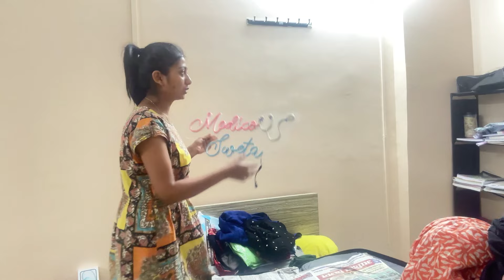Home Sweet Home॥A Day in my Life,Ghar ka tasty😋khana🥟 ,will miss all this॥Travel vlog return Hostel😔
Ghar ka tasty😋khana🥟
will miss all this
Travel vlog return Hostel😔
Unpacking
Setting my room
Miss my family
Love my family
Ghar se durr
Miss my moms food
Chokha wala chawal
Momo
Medico Sweta
Sweta
Sweta Unfiltered

To stay updated for the timings of live session do join my Telegram:

Note: Everything you see in this video is created by the owner i.e.Medico Sweta

Hi! Thank you for not just watching my video but also reading the description and this segment too! I am Swetangi Bhagat ; I'm in my 2nd -year MBBS at Sapthagiri Medical College Bangalore, SIMS university. I make videos on the channel about anything that interests me and helps you guys out. Anyway, thank you so much for stopping by;
I hope l've earned your subscription and love.